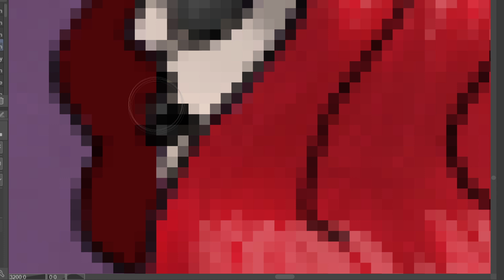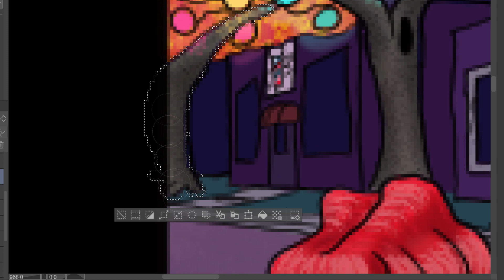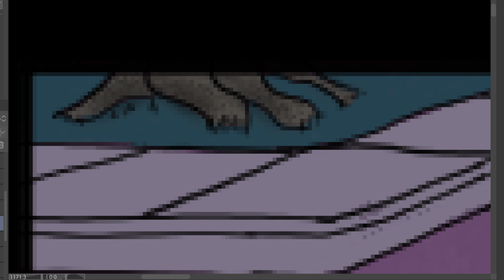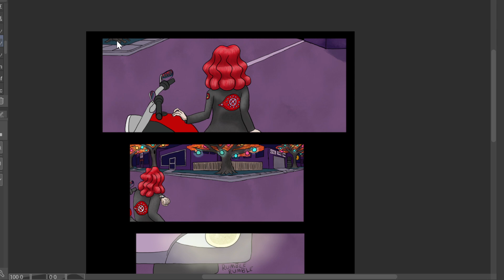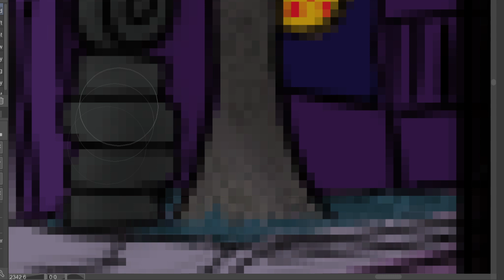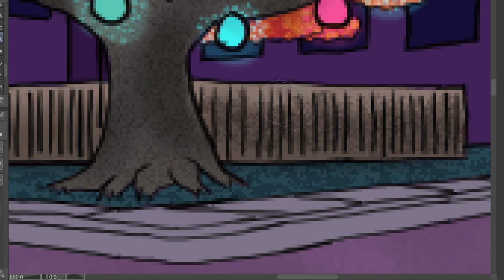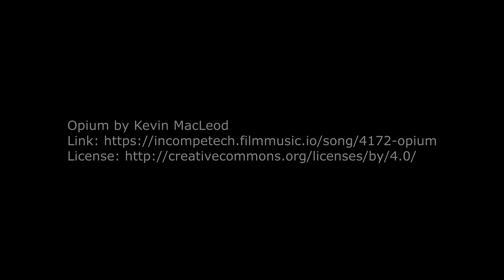Day 13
Part of today's stream. I'm really dreading trying to shade that motorcycle, ya'll.